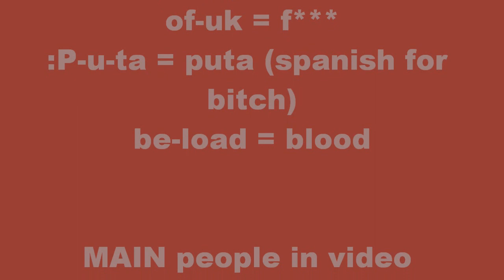WARNING: ALLGIRLARCADE IS NOT A SAFE SITE FOR KIDS!